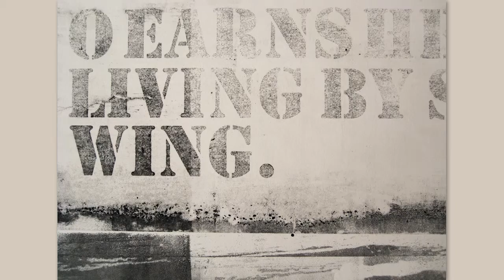Artist responds to garment factory collapse in Bangladesh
Colored by Darkness | Colored by Dreams

The artist responds to the garment factory collapse in Bangladesh in April 2013.  1,129 workers were killed, many hundreds more lost limbs and livelihoods. This video presents her installation.

One part of the installation is a scroll that contains 1,129 strokes of paint, one for each person killed.  The scroll is 65 feet long.  This tragedy happened nine days after the Boston Marathon bombing.

On 23 April 2013, structural cracks were seen in the Rana Plaze garment factory.  The building was evacuated, but then declared safe.  Workers were ordered to return to work the following morning.  On 24 April 2013, more than 3,000 garment workers entered the building.  The 8 story building collapsed at 8:57 a.m.  The United Nations offered to send their expert search and rescue team.  United Nations assistance was rejected.  1,129 people lost their lives.  Many, many hundreds lost limbs and livelihoods.

More than two years later, on 1 June 2015, police in Bangladesh filed murder charges against 41 people.

My mother taught me to sew.  The work in this installation is a tribute to my mother and to the mothers and children and to all who lost their lives or livelihoods sewing for us.

Art, installation, and video by Susan Denniston.  Music by PJ Harvey.